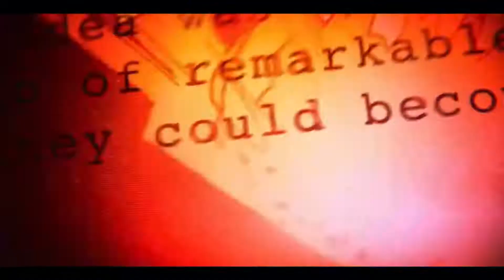Spider-Man: No Way Home: The Ultimate Hype Video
Featuring Tobey, Andrew, and Tom! This movie is gonna be INSANE!

Fortnite Support a Creator Code: 54immortals

Comment “IMMORTALS” if you see this!